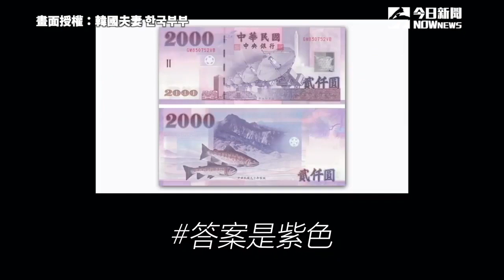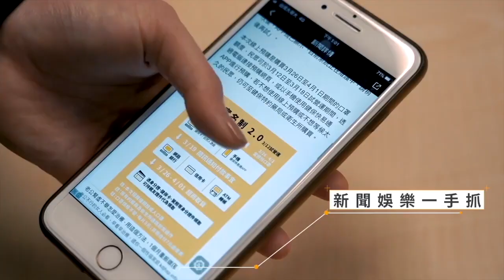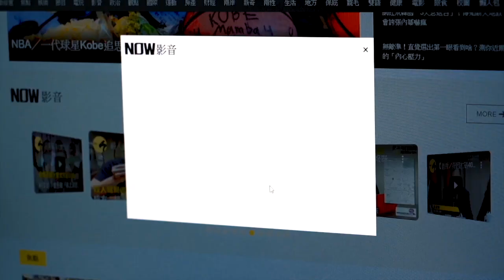韓國人試吃台灣古早味零食 每款都令她驚訝不已